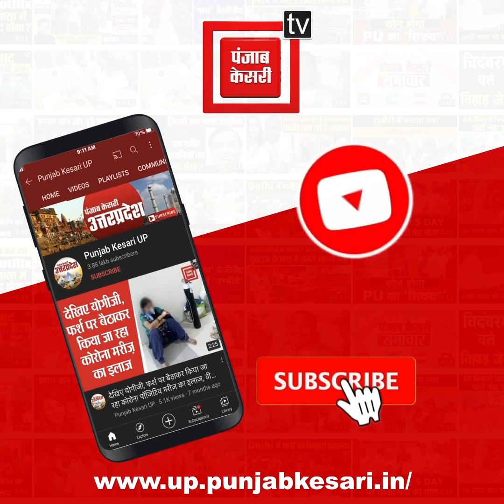मथुरा नगर निगम के Logo पर साधु-संतों ने जताई आपत्ति, देवी-देवताओं का अपमान करना का लगाया आरोप